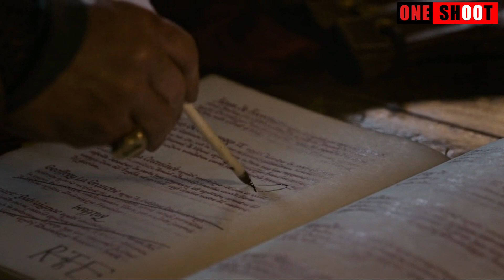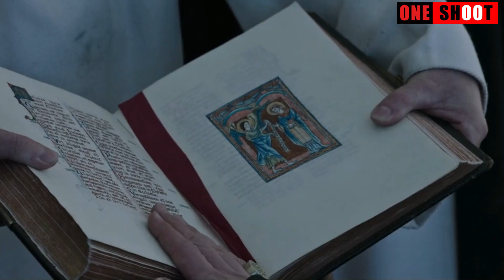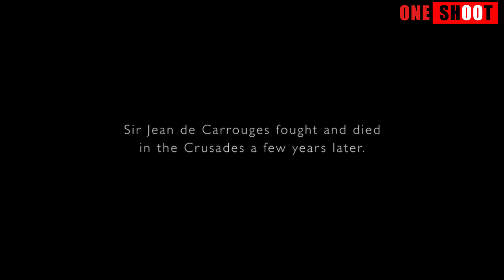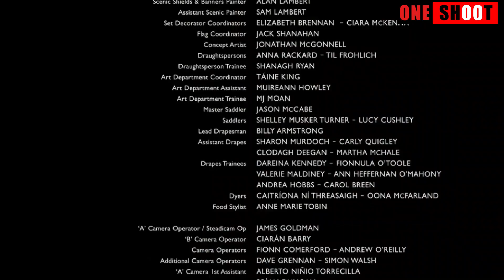KISAH NYATA‼️ DUEL MAUT DEMI KEHORMATAN ISTRI || ALUR CERITA FILM THE LAST DUEL (2021)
Judul: The Last Duel
Tahun Rilis: 2021
Negara: USA, UK
Sutradara: Ridley Scott

Copyrighted by :
- 20th Century
- Pear Street Films
- Scott Free Productions

Recap Film, Alur Film, Cerita Film, Ringkasan Cerita Film, Jalan Cerita Film, Review Film, Rekap Film, Seluruh Alur Cerita Film,